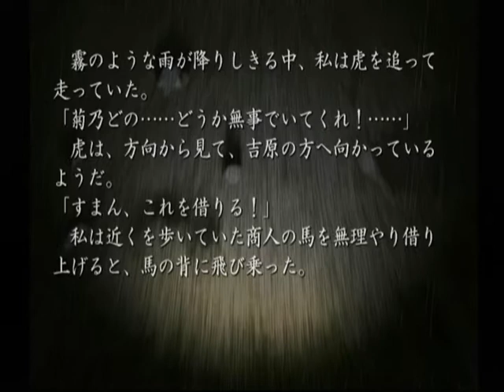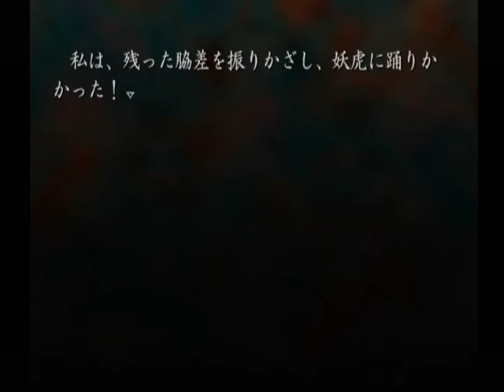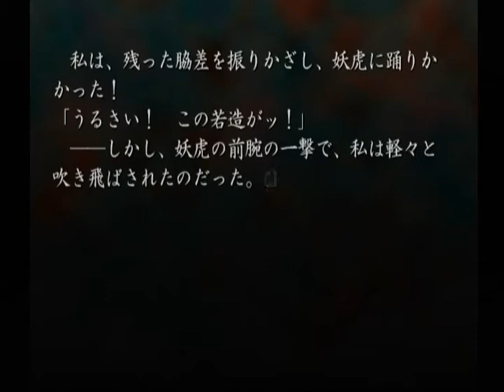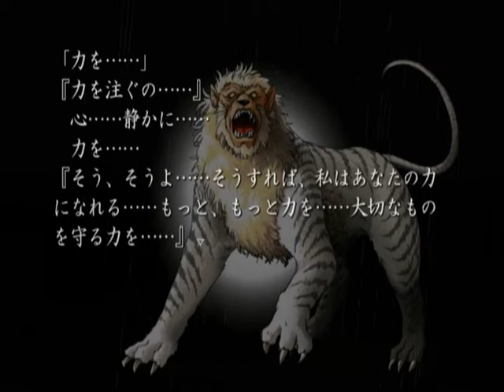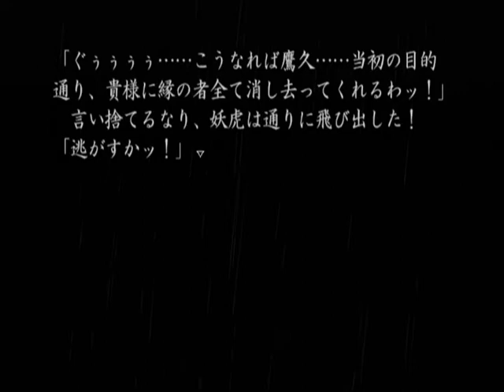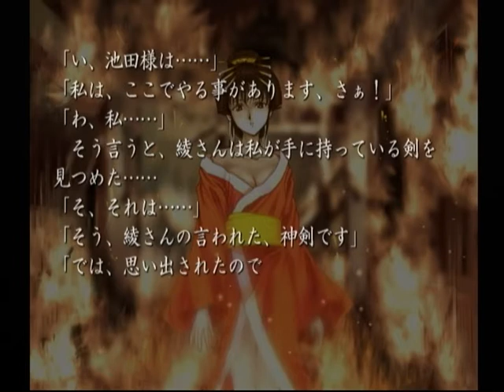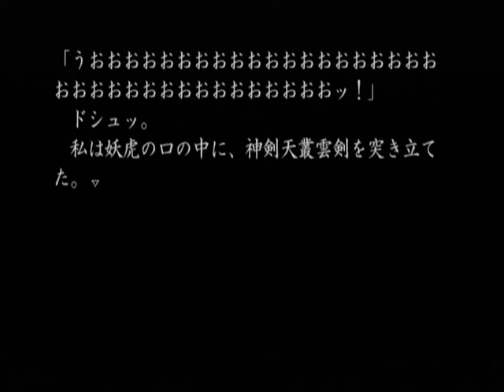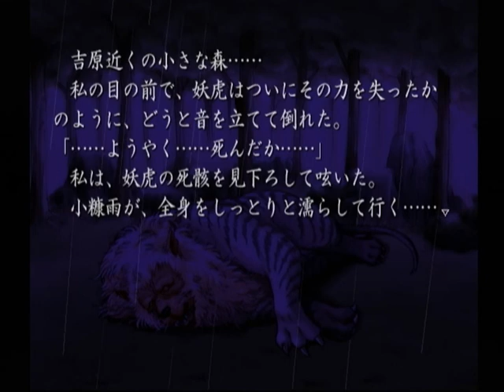【DC】久遠の絆 再臨詔 ベストエンド Part９５ 栞編 ～境内にある御堂の方向を向いたとき、勾玉が一層強く輝いた 【スタートオンゲームズ２】【スタゲー２】【JAPAGE】